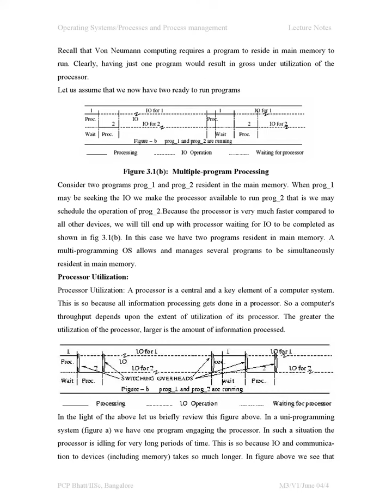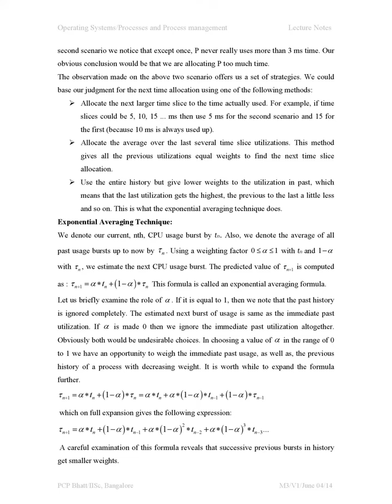3 Processes and Process Management